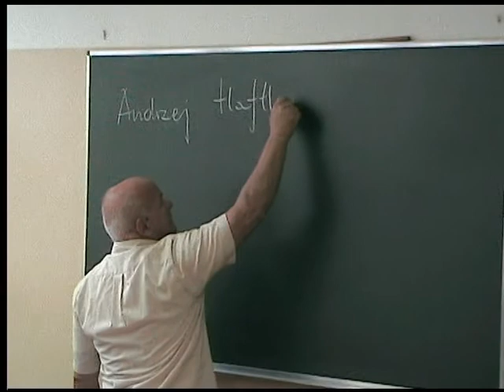Rozpoczęcie roku szkolnego - ZST w Grudziądzu 1.09.10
Reportaż z inauguracji roku szkolnego.